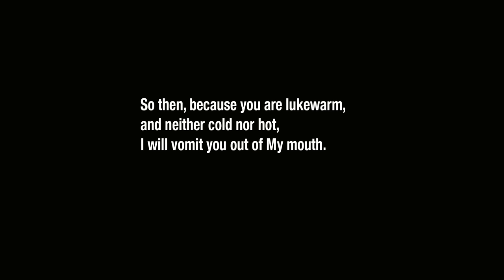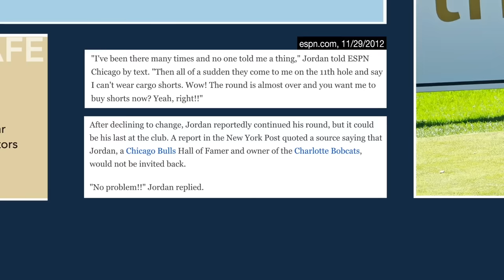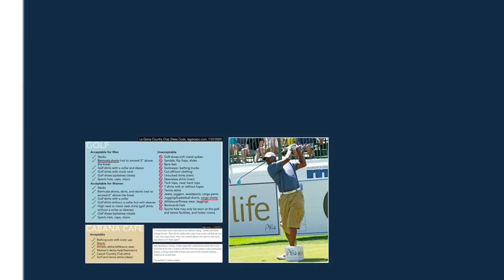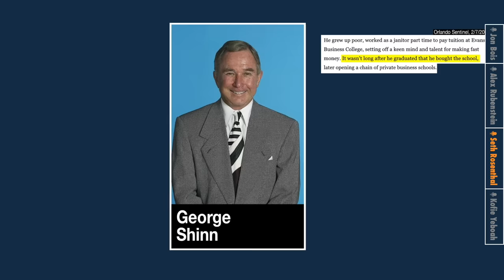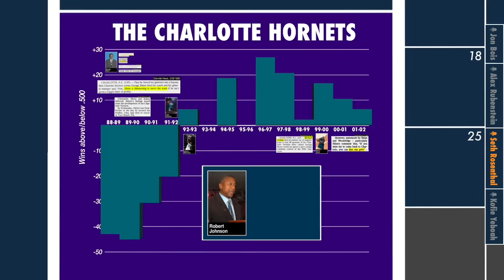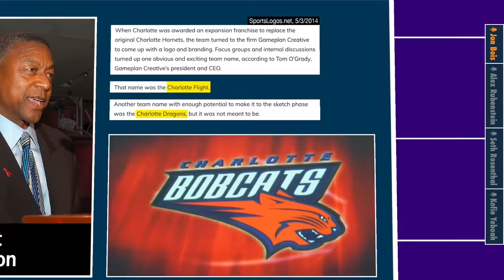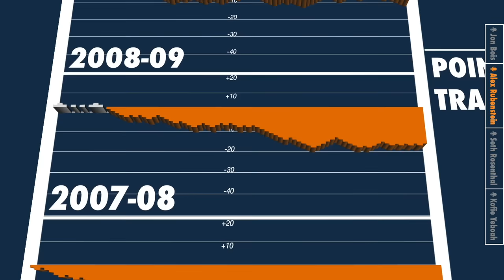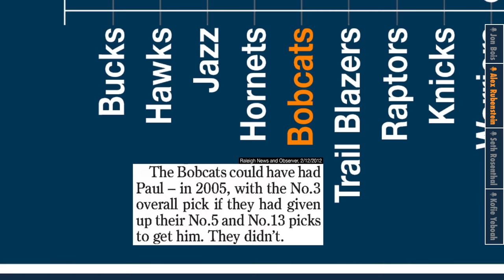The People You're Paying to Be in Shorts | Dorktown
It’s 2011. For Michael Jordan, the year ahead will be a very strange one. Once a player who could seemingly deliver championships through sheer force of will, the owner of the Charlotte Bobcats is finally developing the one skill he had always denied himself: patience. Nothing about that is easy, and nothing about the lovable, unforgettable 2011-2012 Bobcats will be easy. But as much as he despises losing, Mike has always seemed to love the struggle.

Dorktown presents THE PEOPLE YOU’RE PAYING TO BE IN SHORTS, a new feature-length documentary from Secret Base. Director Jon Bois and producer Alex Rubenstein wrote and narrated this one alongside Seth Rosenthal and Kofie Yeboah.

Rights specialist: Lindley Sico
Secret Base executive producer: Will Buikema
Secret Base managing editor: Ryan Nanni
Most stats found via Stathead (basketball-reference.com)
A couple of goofs to point out:
1:02:50 – Typo in the citation. Wright Thompson’s profile of Michael Jordan was published on February 22nd, 2013.
1:32:47 – The Bobcats were separated from the next-worst team by five wins, not five losses.